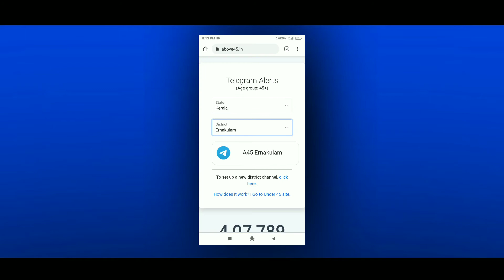vaccine slots open ആയാൽ messenge phone ൽ വരും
When slots are available, schedule immediately through the link